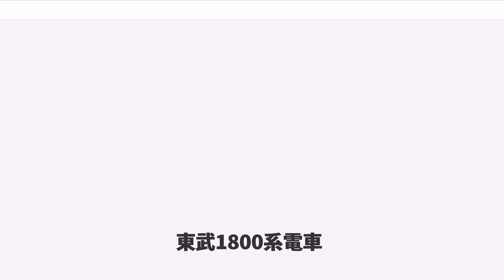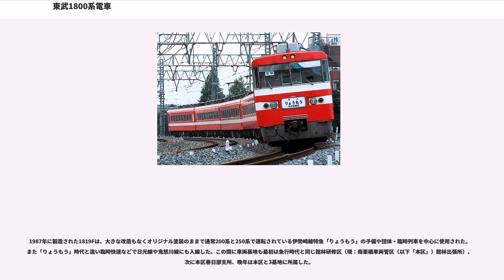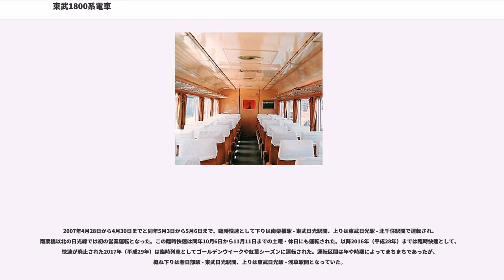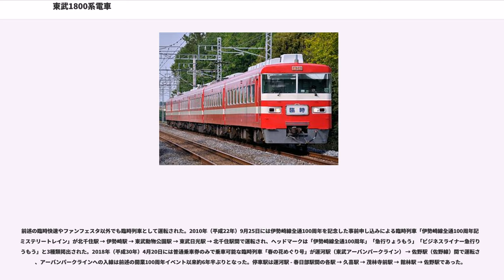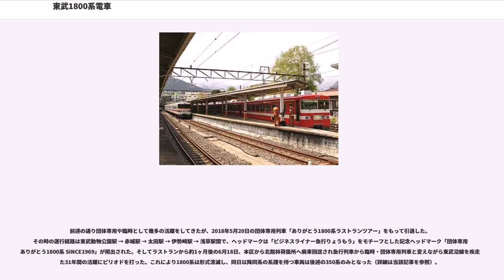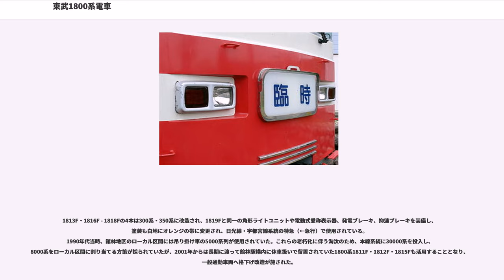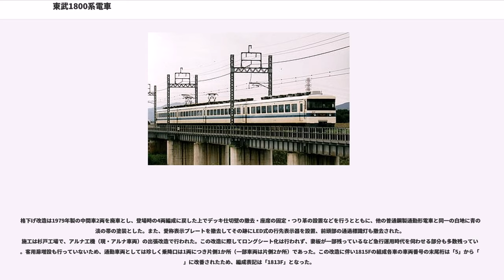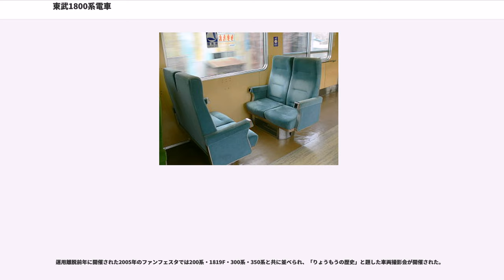東武1800系電車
東武1800系電車（とうぶ1800けいでんしゃ）は、かつて東武鉄道に在籍していた急行形車両。急行「りょうもう」用の車両として、1969年（昭和44年）から1987年（昭和62年）にかけて54両が製造された。

かつての特急形車両であったモハ5310形・クハ350形や5700系を使用した伊勢崎線急行列車が運行されていたものの、前者には東武日光線の快速・準快速にも用いられており、同系列の陳腐化も進んでいたことから、その置き換えを目的に、伊勢崎線系統急行専用車両として1969年（昭和44年）9月20日に4両編成6本が登場した。車両番号は浅草方からクハ1810・モハ1820・モハ1830・クハ1840とされ、下一桁には編成番号を示す数字が使用された。例えば第1編成の浅草方先頭車両はクハ1811となる。この浅草方先頭車両番号を用いて編成全体を『1811編成』ないし『1811F』（「F」は「編成」を意味する英語Formationの頭文字）と表記することがあり、以下この項にて、編成を示す際には『1811F』のように表記することとする。

1973年7月には増発用に同じ仕様で2本が製造された。また、乗客の増加に合わせて1979年（昭和54年）に中間車サハ1850（付随車）-モハ1860（電動車）の2両を増備して3M3Tの6両編成となった。

1987年（昭和62年）12月17日にはマイナーチェンジ車1編成 (1819F) が増備された。この編成では形式名を浅草方から順番に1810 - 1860とした。前後して既存の編成も同様に改められた。

1991年（平成3年）2月1日からは1720系の車体を更新した後継車両200系が登場し、伊勢崎線急行からは1998年（平成10年）3月31日までに順次運用を離脱した。なお、最後まで急行で運用されたのは1819Fだった。
車体塗装はローズレッドを基調に前面は腰部に白帯、側面は腰部と上部に白帯となっており日光線系統（1700系・1720系）が渋い落ち着いた配色なのに対して当時の東武車両としてはかなり派手である。なお登場時の白帯はオパールホワイトになっており、これは白というよりも黄色みの相当強い色であった。その後一般車がセイジクリーム1色から現行の白（ジャスミンホワイト）に青系2色の帯の車体に塗り替えられる時期と同じくして経費節減も兼ねジャスミンホワイトに変更された。

観光列車である1720系と異なりビジネス用途での仕様とされたため、1720系に比較すると特別な設備はないが、日本の鉄道車両として初めて車内に清涼飲料水の自動販売機が設置された。先頭車には自動販売機のほかトイレが設置され、これは当初から汚物処理装置付きの循環式とされた。なお、洗面所は設置されていない。客室の座席は回転式クロスシート（リクライニング機能なし）を採用、960mmのピッチを確保した。「りょうもう」は日光線特急と比較して停車駅が多く、乗降を速やかにするため客用ドア幅は900 mmの広幅となった。ドアはモハ1830形のみ2箇所、他の車両には1箇所設置された。冷房装置は1720系と同じ「キノコ」型室外機カバーが特徴の分散式RPU11T2-33である。車体断面は裾絞りのない直線基調である。

性能面では、在来の5700系で1時間35分を要した浅草－太田間を、1時間20分で走破できるスペックが求められたが、走行機器は同時期に製造された8000系とほぼ共通しており、主電動機は同一、主制御器と台車は8000系を基本としながら、弱め界磁率などを急行用にチューンアップした仕様（最終弱め界磁率20%。8000系は30%）となっている。このため8000系同様に発電ブレーキは省略されている。集電装置は屋根上のスペースの都合上、下枠交差式パンタグラフを採用した。

1979年に製造された中間車2両は、同時期の8000系と同様に、従来のミンデンドイツ式からS形ミンデン式の台車に変更されているほか、モハはパンタグラフの数が2基から1基となり、サハにはトイレと簡易運転台が設置された。

最後に製造された1819Fでは前照灯は6050系で採用された角形ライトユニットを装備し、運転台窓上の補助灯と尾灯はLED化された。エア・コンディショナーは通勤車と共通の集約分散式3基搭載に変更し、各車の側面には行先表示器を、先頭車の正面には電動式の愛称表示器をそれぞれ設置した。また、運転台の機器配置はデスクタイプに...